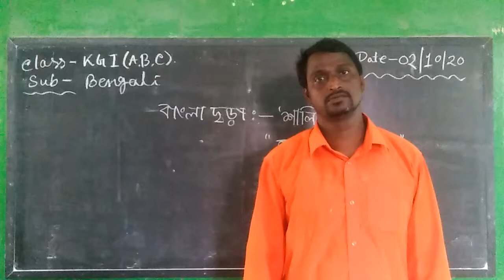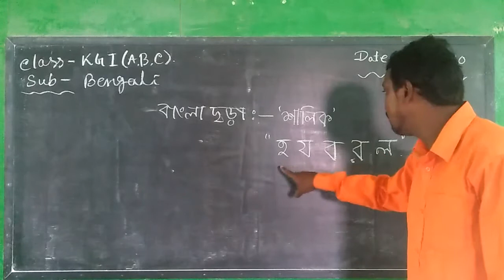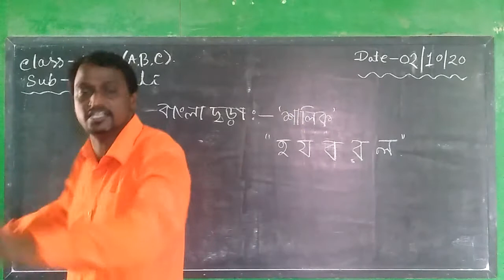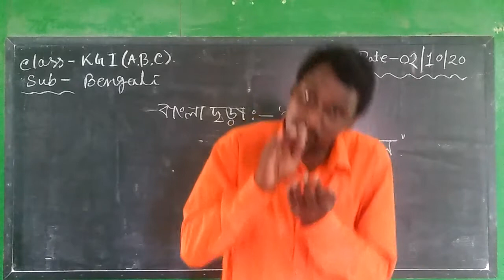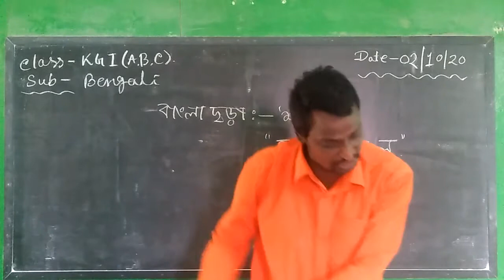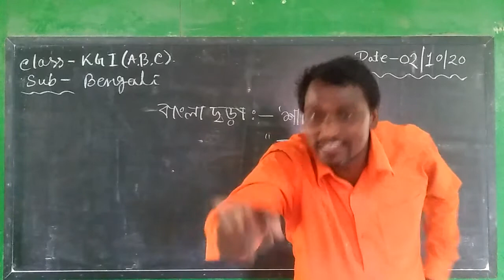KG - I ( SUB - BENGALI )